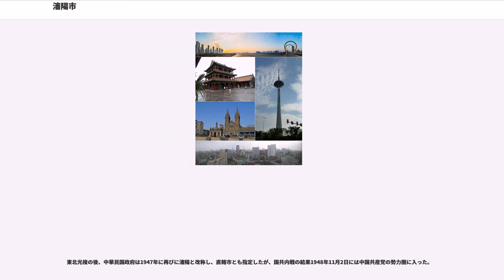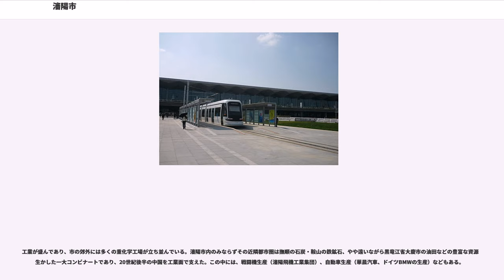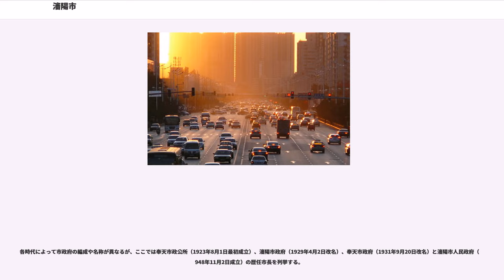瀋陽市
瀋陽市（しんようし/シェンヤンし、中国語：沈阳市、英語：Shenyang、満州語：simiyan hoton、šen yang hecen、mukden hoton）は、中華人民共和国遼寧省の省都。欧米諸語では、ムクデン (mukden) の名もよく用いられる。市名は、「瀋水ノ陽」の意味で、市内の南部を流れる渾河の古名・瀋水の北に位置することから由来する。
瀋陽市の常在人口は825万人（その中、都市部人口625万人）、従来より東北地方の最大規模の都市であり、東北地方の経済・文化・交通および商業の中心地である。
北京から東北3省、朝鮮半島へ繋ぐ枢要地を占めるため、高速道路、高速鉄道・鉄道在来線が放射線状で密集しており、東北地方の最大級の鉄道と空路の運輸能力を持つ。
瀋陽を中心に、周辺の鞍山、撫順、営口、鉄領などの衛星都市と瀋陽経済区を形成している。「一朝発祥の地、二代帝王の城」のように言われ、清の時代を中心とした遺跡が多数残っている。国家歴史文化名城に指定される観光都市である。

瀋陽の歴史は大変古く、7200年前には定住集落（新楽遺跡）があったことが知られている。その後はしばらく地域の重要地方都市的な位置にあった。

唐代は瀋州が置かれ、元代には瀋陽路、明代には瀋陽中衛が設置された。

17世紀初、サルフの戦いに勝利した満洲族のヌルハチは後金を建国、瀋陽を都城と定め、1634年（天聡8年）には盛京（満州語：mukden hoton、ムクデン・ホトン）と改称された。その後清と国号を改めた後金は1644年（順治元年）に明朝の滅亡後の全部の中国を支配し、北京に遷都するが、盛京はその後も副都とされた。1657年には奉天府 (abkai aliyangga fu) が設置され、形式的ながら中央政府に準拠した官制が整備され、現在でもホンタイジ時代に主要部分が建設された瀋陽故宮が残っている。1664年（康熙3年）には承徳県 (erdemu be aliha hiya) が新設され、奉天府の府治とされた。

19世紀後半以降、それまで漢民族の移動が認められなかった満洲が、ロシア帝国の南下政策に対抗すべく、禁地政策が解禁され開発が急速に推進されると、瀋陽は地域の中心としての役割を担うようになった。1903年には東清鉄道南満州支線が完成してロシア帝国の勢力下に入り、日露戦争中の1905年、奉天会戦の舞台となる。

1910年（宣統2年）には承徳県が廃止され、県域は奉天府の直轄とされ、1912年（民国元年）、辛亥革命により清朝が滅亡すると、2月に承徳県と改称されたが、河北省に同名の承徳県が存在したことから5月には瀋陽県と改称された。

その後は中華民国臨時政府を巡る混乱の中、1923年（民国12年）には奉天市が設置され奉天省の省会とされた。1929年（民国18年）にはそれぞれ瀋陽市、遼寧省と改称されている。その後は張作霖や張学良を代表とする奉天軍閥の拠点となった。しかし鉄道駅を中心とする市街地の大半は南満洲鉄道の付属地とされ、日本が行政権や警察権を掌握していた。

1931年満洲事変により関東軍に占領されて、日本の植民地になって、関東軍の土肥原賢二を首班とする奉天市政府が成立した。同年10月15日、趙欣伯が奉天市市長に就任している。1937年（康徳3年）3月26日、市政が公布され統治範囲が確定している。瀋陽県も当初奉天市に位置していたが、1944年（康徳11年）1月1日に分割され奉天市と撫順市に編入された奉天市と再度改称、1945年（民国34年）日本敗戦後、満州国も日本の支持がなくなって崩壊した、それと共に奉天市政府も自然消滅

東北光複の後、中華民国政府は1947年に再びに瀋陽と改称し、直轄市とも指定したが、国共内戦の結果1948年11月2日には中国共産党の勢力圏に入った。

中華人民共和国が成立した1949年には中央直轄市に昇格、1954年に地級市に改編され遼寧省の省会として、1994年地級市から副省市に昇格して、現在に至る。中華人民共和国初期、以上の歴史原因より、未確認のままの残留邦人が多数住んでいた。2004年に、瀋陽故宮ならびに東陵（清太祖ヌルハチの墓廟）、北陵（清太宗ホンタイジの墓廟）などが「北京と瀋陽の明・清王朝皇宮」というかたちでユネスコ世界遺産に追加登録された。

1月の平均気温は-10.9℃、7月の平均気温は24.7℃、年平均気温は8.5℃...